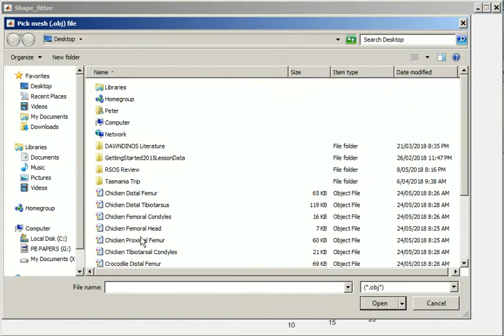Fitting simple geometry to limb joints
Nice new tool DAWNDINOS postdoc Peter Bishop developed in MATLAB, to estimate joint centres/axes. Now we won't have to pay £££ to do this in Geomagic. Will share final code later, too!